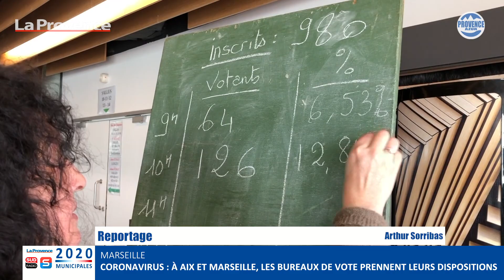Coronavirus : à Aix et Marseille, les bureaux de vote prennent leurs dispositions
Les Provençaux ont vu les restaurants, bars et tous les autres commerces non-essentiels fermer mais étaient tout de même attendus aux urnes ce dimanche. Ambiance dans les bureaux de vote à Aix et Marseille.